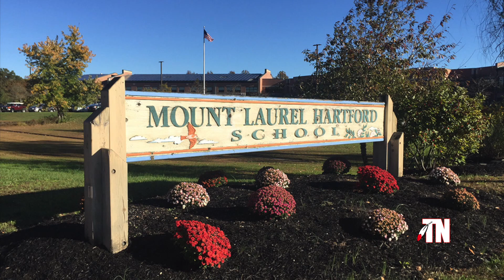Lenape's New Track Coach